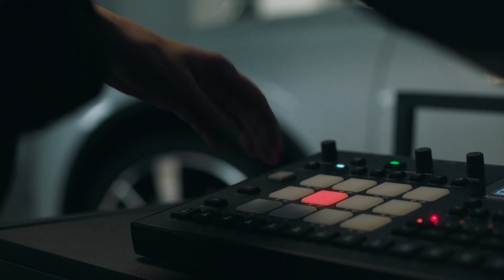Polestar - The music that soundtracks our spaces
Polestar spaces are environments that encapsulate everything about the brand. This extends to all touchpoints, from materials and colours to music. Composer Lisa Nordstrom collaborated with us to create the soundtrack to our spaces around the world.

Playing out over nine hours, the soundscape is divided into four parts that speak to specific times of the day: morning, midday, afternoon, and evening. Lisa's work is designed to be played in all Polestar spaces, and can be found on all streaming platforms.